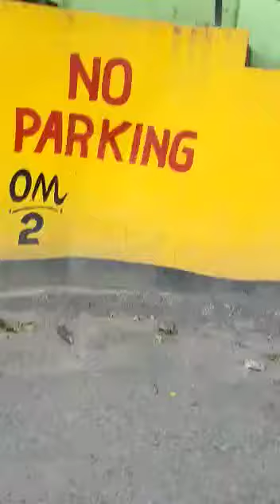Dundi mata mandir Nerwa me Nag nagin ke darshan | Jai Nag devta